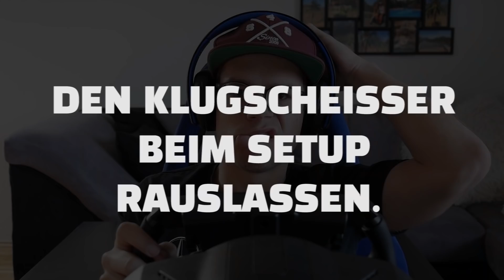DIE 10 BLÖDSTEN FEHLER, DIE EUCH IN FORMEL 1 GAMES PASSIEREN KÖNNEN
Sind euch auch schon richtig blöde Fehler und Fails bei Formel 1 Games passiert? Ich habe hier mal meine top 10 Fehler mit allen Dummheiten zusammengestellt. Das Gameplay stammt aus F1 2018.

Was ist euch schon so dummes im Spiel passiert? Lasst es mich gerne in den Kommentaren wissen!

PS: Ich kann auch lustig. Ich hoffe, dass ihr mich nach diesem Video immer noch ernst nehmen könnt :)

Gut zu wissen:

Meine Kamera:

Mein Mikrofon:

Mein derzeitiges Lenkrad für die PS4:
Thrustmaster T300 RS

F1 Wheel:

Rennsitz (Playseat Challenge):

Viel Spaß beim zusehen und viel Freude bei F1 2018.

PS: ich freue mich natürlich immer über ein Abo oder einen Daumen!

Infos zum Spiel:

Mit F1 2018 hat Entwickler Codemasters wieder ein tolles Game auf die Beine gestellt. Mit schicken neuen Grafikelementen, überarbeitetes Fahrgefühl, neue Aspekte wie der Hybrid Motor und neue Modi für die Karriere haben wieder tolle neue Elemente ins Spiel gefunden.